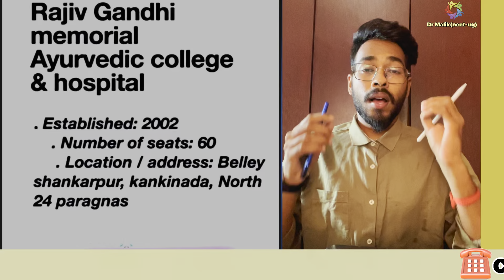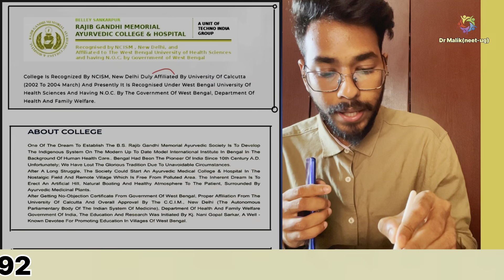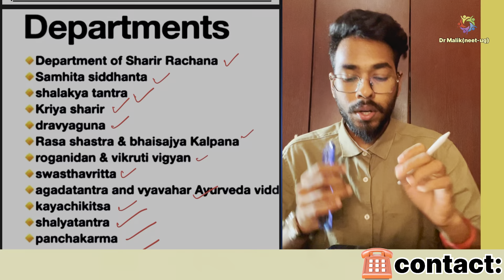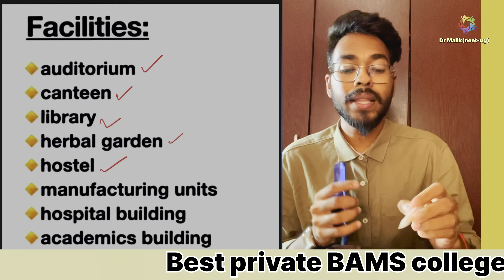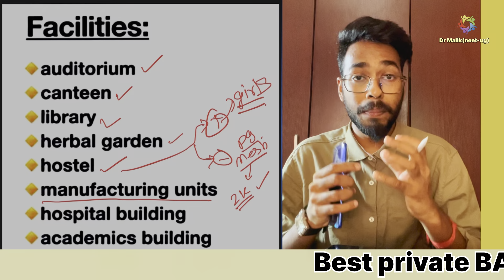RAJIB GANDHI AYURVEDIC COLLEGE WB || Top BAMS college in WB || TOP BAMS COLLEG IN WB || CAMPUS TOUR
hello everyone myself Dr Diwakar Ray,  in this video explain about-
UP AYUSH COUNSELLING 2024 || BAMS BHMS BUMS EXPECTED CUT-OFF || CATOGORYWISE CUTOFF |

For counseling guide and admission call__

      Dr kalim

joined telegram group for free pdf--

download app from Google playstore  for bams & aiapget lecturers  & free counselling guide-

the Ayurvedic classes